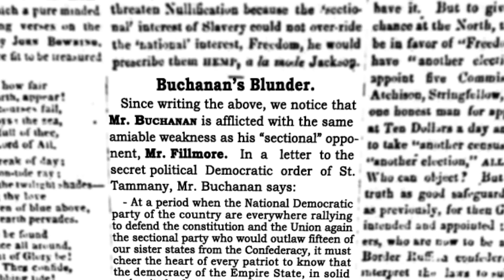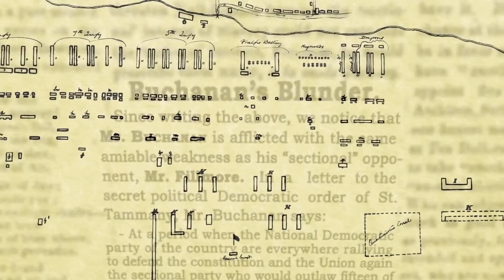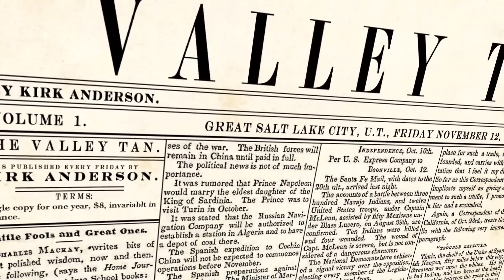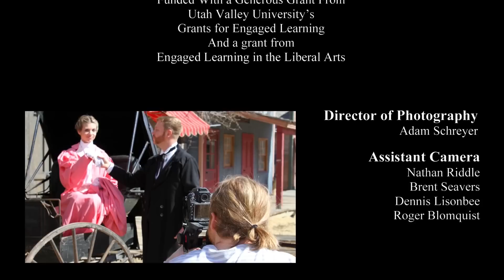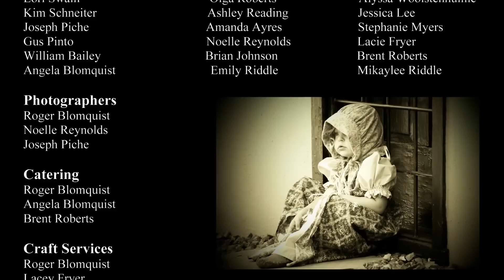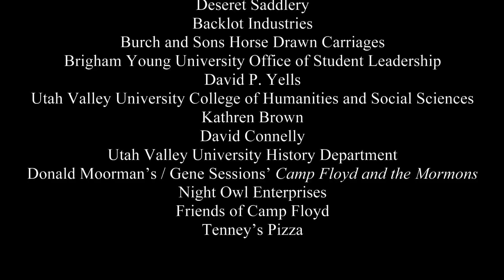Official Documentary | Camp Floyd - Forgotten City In The Desert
Step back in time with this historical documentary about the pre-civil war troops who were sent to the Utah Territory to squell the "Mormon Uprising" and the legacy they left behind.

In it's time, Camp Floyd was one of the United States most strategically important military outposts. The Largest Military base in the country and the second largest city in Utah, Camp Floyd's legacy is now little more than a single commissary building. This documentary brings to light the story of Camp Floyd through the eyes of soldiers, immigrants, slaves and Mormons.

This documentary is a project developed in conjunction with the UVU History Department and the UVU Digital Media Department, giving history and film students an opportunity to gain hands on experience within a production environment.